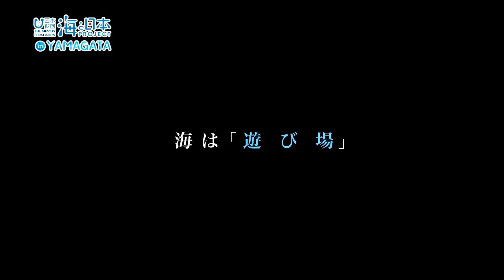海活インタビュー#08 『磯見漁 土田 信明さん』